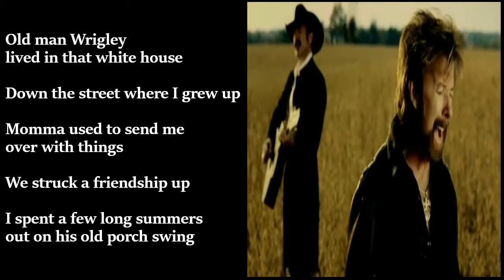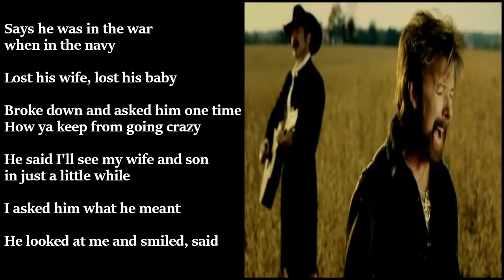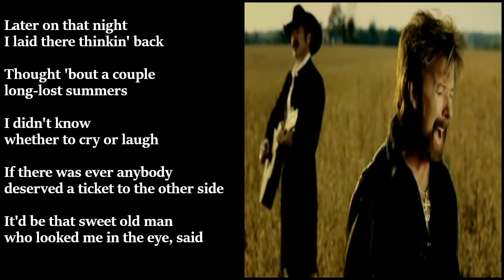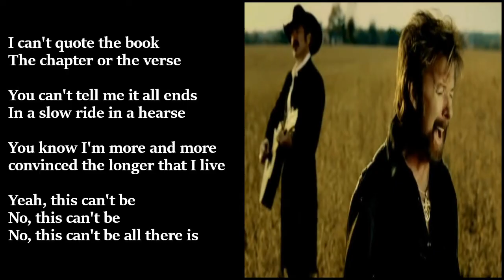Brooks and Dunn - Believe LYRICS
"Believe" is a song written by Ronnie Dunn and Craig Wiseman, and recorded by American country music duo Brooks & Dunn. It was released in October 2005 as the second single from their album Hillbilly Deluxe, and it won the Country Music Association's 2006 awards for Single of the Year, Song of the Year and Music Video of the Year. Rolling Stone ranked "Believe" No. 33 on its list of the 40 Saddest Country Songs of All Time in 2019.